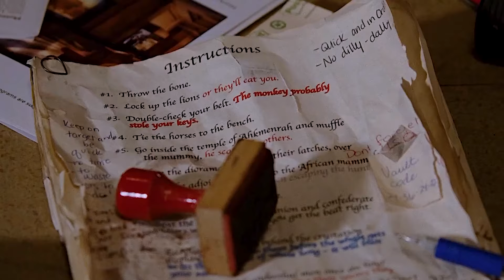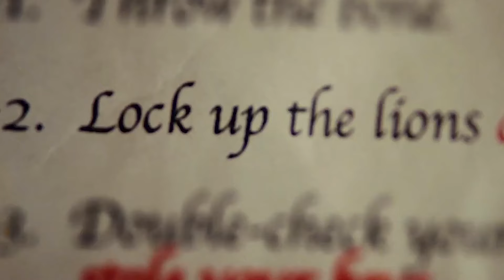Acest bărbat este capturat de exponatele care prind viață în muzeu pentru al....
Kim Shin este un general puternic din dinastia Goryeo, care, după moartea sa tragică, este pedepsit de Dumnezeu pentru nenumărate crime în calitate de lider militar, dobândește puteri supranaturale și nemurire pentru a urmări la nesfârșit moartea oamenilor apropiați. Singura modalitate de a scăpa de blestem și de a găsi în sfârșit pacea este să găsești și să te îndrăgostești de o fată cu un dar special. Aproape o mie de ani mai târziu, personajul principal îl întâlnește pe Ji Eun-tak, liceanul de 19 ani, care a reușit să-l înșele pe îngerul morții și de atunci a câștigat capacitatea de a vedea fantome.

Titlu videoclip: S-a produs o eroare în UNIVERS și în loc să moară a devenit ...

REZUMAT film:  O noapte la muzeu 2006

Dacă vă place rezumatele realizate de noi - atunci nu uitați să puneți like și să scrieți comentarii!

Etichete: filme, rezumate, film, rezumat, acțiune, mister, rezumate filme,